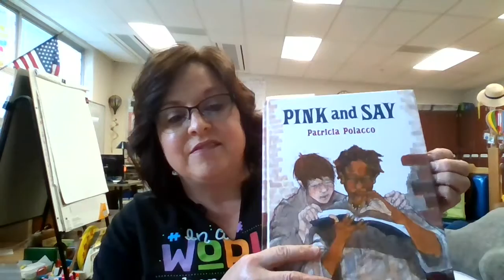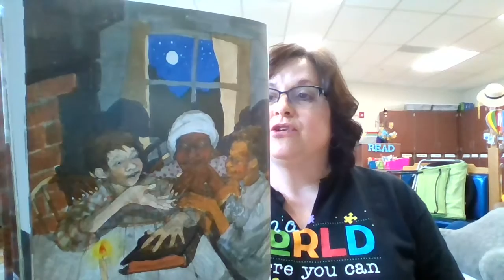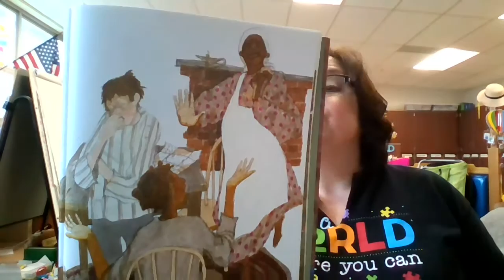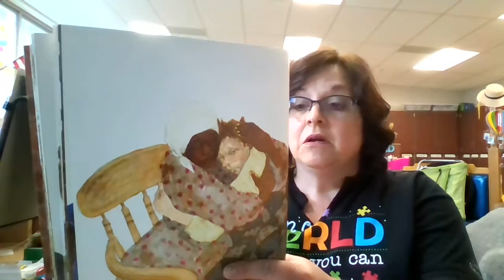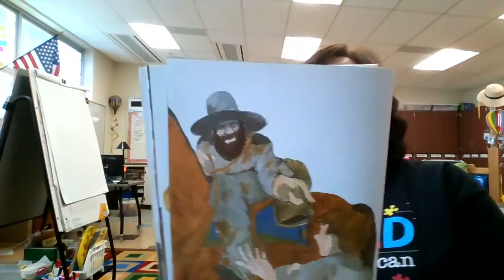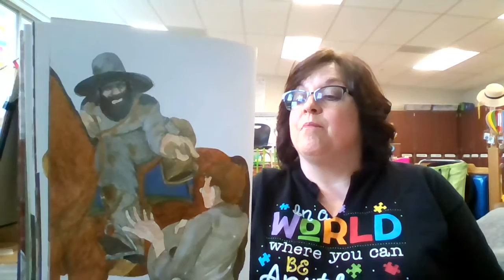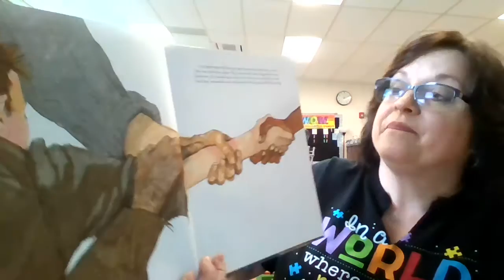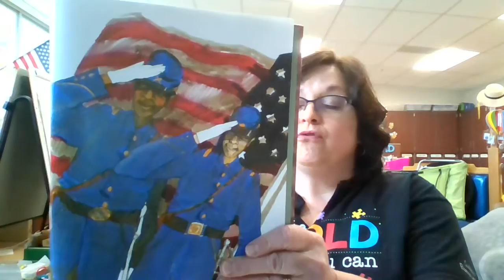Pink and Say - Part 2